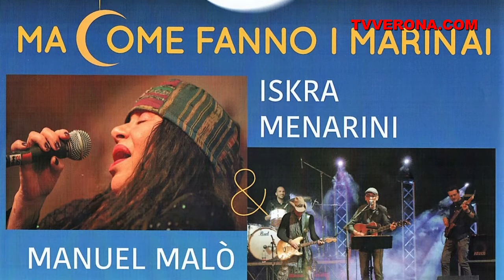“MA COME FANNO I MARINAI” CONCERTO BENEFICO AL TEATRO ROMANO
“MA COME FANNO I MARINAI” CONCERTO BENEFICO AL TEATRO ROMANO “Presentato dal Direttore Amia Maurizio Alfeo, il concerto benefico che si terrà martedì 30 maggio alle 21,15 al Teatro Romano di Verona l’atteso concerto di Iskra Menarini e della Manuel Malò Band che proporranno attraverso le loro canzoni la storica collaborazione tra Lucio Dalla e Francesco De Gregori. L’ingresso all’evento è a offerta libera, tutte le donazioni saranno devolute a favore della Fondazione per la Ricerca sulla Fibrosi Cistica Onlus.